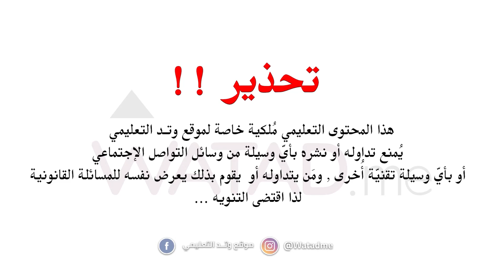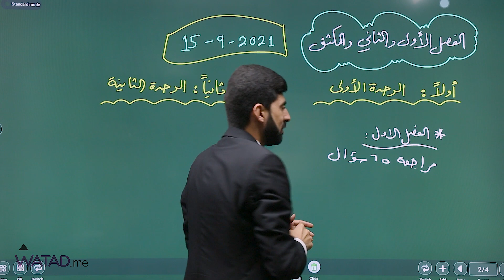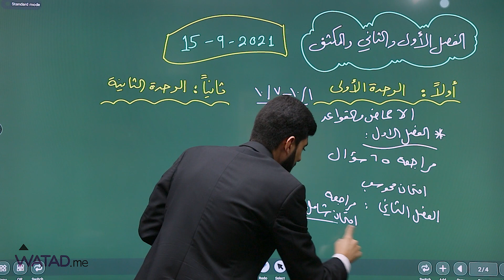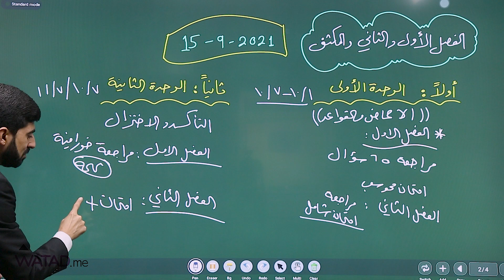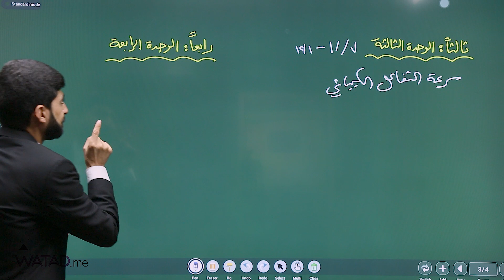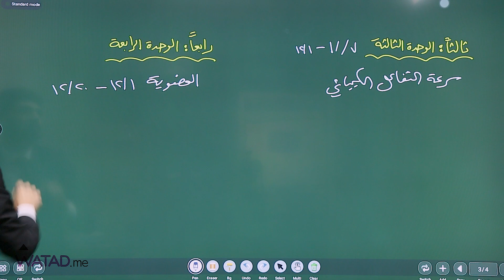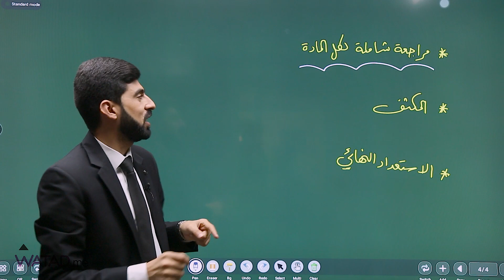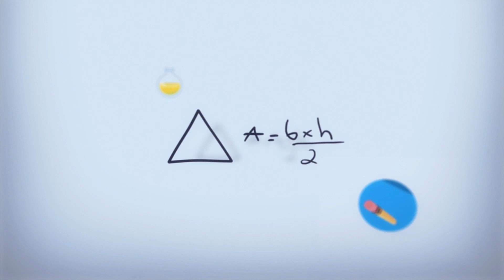- خطة الدورة التكميلية - في مادة الكيمياء (علمي,اقتصاد منزلي) مع الاستاذ بهاء ابو هيض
- خطة الدورة التكميلية -
في مادة الكيمياء (علمي,اقتصاد منزلي)
مع الاستاذ بهاء ابو هيض
يمكنكم الحصول على عرض الدورة التكميلية والذي يشمل
-مادة (فصلين)+ مكثف ( فصلين ) = 35 دينار
-مكثف (فصلين) = 22 دينار
من خلال :
1- المكتبات
2- خدمة التوصيل
3- او من خلال الدفع الالكتروني
للمزيد يرجى التواصل عبر الواتس اب